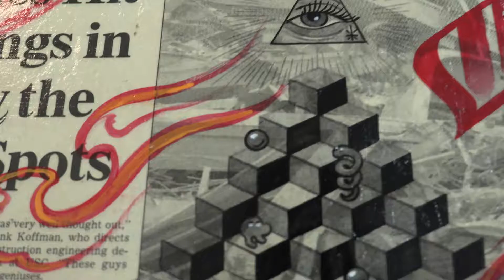Jim Miner art show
I work with Jim Miner to show some of his latest paintings at his newest shop (Current Tattoo) in San Jose, CA. Background music can be found at Only_Up_Productions on IG